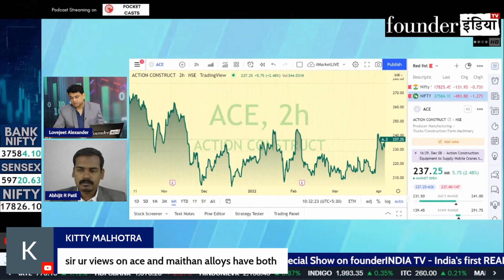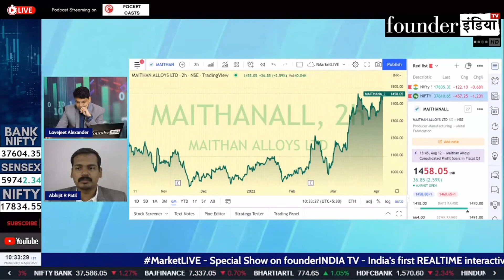Maithan Alloys के शेयर में क्या करें? Expert Opinion by Abhijit Patil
Analysis of: Maithan Alloys